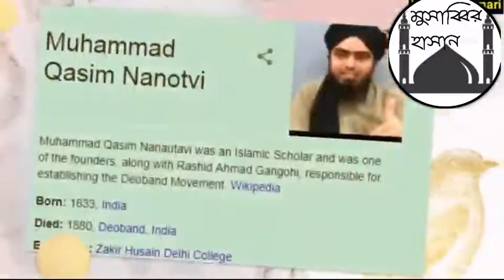ইসলামী সংগীত।আমি স্বপ্ন দেখি আম জনতার স্বপ্ন হব ২০২০।ইসলামিক গজল-বাংলা গজল ২০২০